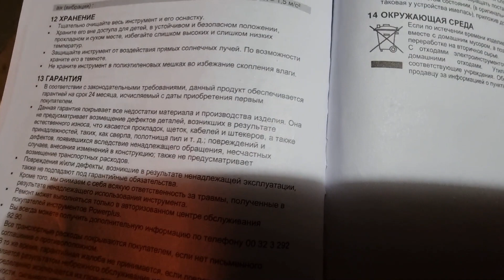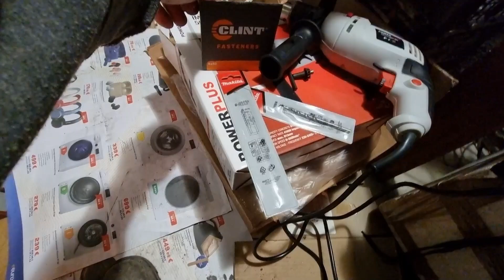Устанавливаю стеклопакет #462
Ноу хау приколы в саду и огороде на даче.